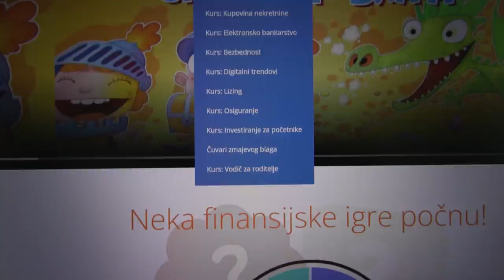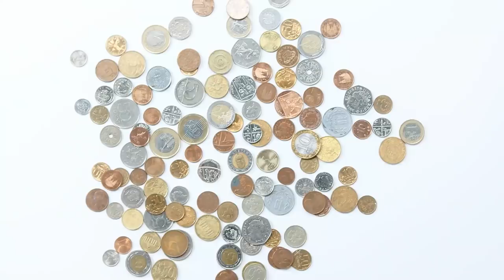Koliko košta naše VENČANJE U INOSTRANSTVU?